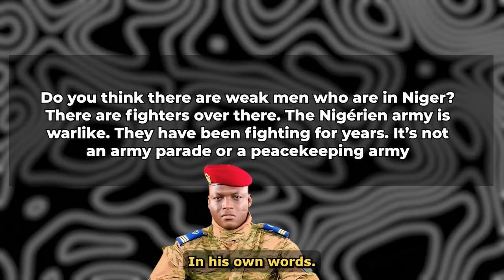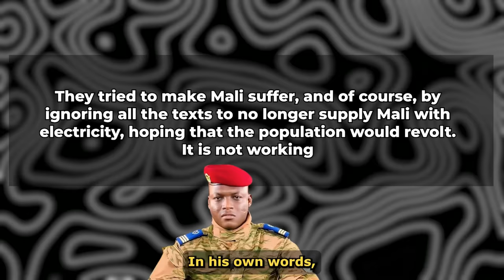Captain Traore Just Issued A Stern Warning To Nigerian President Bola Tinubu.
When ECOWAS decided to impose stringent sanctions on Niger following the coup that occurred in the country in July 2023, did the member countries who agreed to the decision ever think that these sanctions would lead to the death of thousands of Nigeriens? They probably didn't or maybe they did but didn't care because they felt that the sanctions which would lead to economic hardship would put pressure on the military government and force them to hand over power back to the deposed President Mohammed Bazoom. Unfortunately for ECOWAS that didn't work and the military government in Niger has grown even stronger, garnering the support of Nigeriens. But that's not even the point, the point is how can a regional bloc that is supposed to support its members take an action that did not only lead to economic hardship in a member country but also the death of thousands of its citizens? Where is the solidarity and African Unity? Honestly, this shouldn't be surprising because as Ibrahim Traore stated in a recent interview, ECOWAS has deviated from the ideals of its founding fathers and is now a puppet for foreign countries.